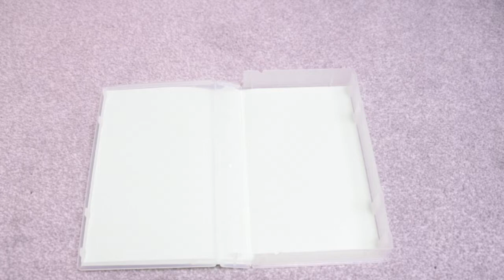Sewing Kit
Take an old video case and add useful items such as needles, scissors, threads and other items to make a really great addition to your Christmas shoebox  gift for Teams4u.